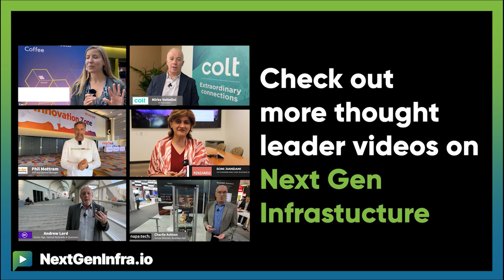OFC25: Wafer-Scale CPO + Wafer-Scale AI Computing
Ranovus is working with Cerebras Systems under a $45 million DARPA contract to develop a next-generation high-performance computing platform that integrates Ranovus’ wafer-scale co-packaged optics with Cerebras’ wafer-scale AI chips.

Hamid Arabzadeh, CEO from Ranovus explains:

- Wafer-scale co-package optics enables access to interfaces in the middle of multi-GPU wafers, advancing beyond single-die solutions
- The technology delivers two orders of magnitude more capacity compared to current 1.6 terabit/second optical engines
- This paves the way for massive compute scaling with unprecedented interconnect capabilities while reducing power consumption